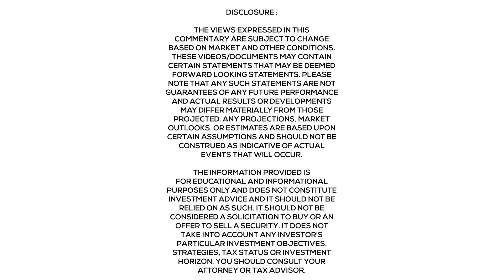The Best Way to Plan for Income Distributions.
Best way to plan for income distributions.

Compartmentalizing your asset in three different buckets can take the emotion away from the volatility of investing and simplify how you will receive income to support your lifestyle for the rest of your life.

Philip G. Palumbo is CEO and Chief Investment Officer and the Founder of Palumbo Wealth Management. He served as Senior Vice President and Senior Portfolio Manager at UBS before forming Palumbo Wealth Management, a full-service boutique wealth management firm.

Over the past 20 years, Philip has held senior roles with several major financial institutions and he has successfully assisted families and individuals navigate some of the most challenging market environments in recent history. The leadership Philip provided for his clients during these difficult markets has helped them achieve their most important financial goals as they prepare for retirement.